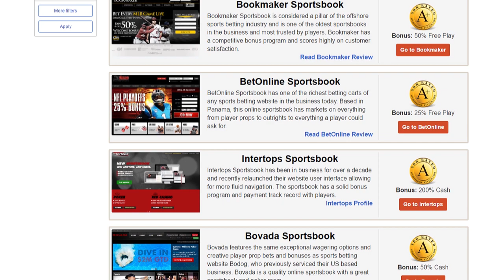NCAA Basketball Picks | Ian Cameron's Play Of The Day, Feb 25th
Top Capper Ian Cameron provides his well known analysis for today&#39;s massive College Hoops slate. He went through all the options and found a gem that will definitely cash. Browse the premier NCAAB sportsbooks

Automated Video Transcription:

this is ian Cameron for sportsbook
review with your college basketball
play of the day for Saturday february
25th we're gonna go to the big 10 it's
the purdue boilermakers taking on the
michigan wolverines Michigan a two-point
home favorite in this game a total of
four this game sitting at around 140 I
think this is going to be proved to be a
very very difficult matchup for the
michigan wolverines I give John Beilein
credit I mean this team has improved
there's no doubt about it
we've seen Derrick Walton Jr step up Zak
Irvin started to hit some shots lately
Muhammad Ali Abdur Rahman is played
better at the top of the emergence of
maurice morris bogner for this Michigan
team the big man a little bit of this is
a guy that's finally giving Michigan a
little bit of a inside game as of late
has played better but boy I know
partners in particular inside the paint
has played better lately but now you're
going to ask him to take on the purdue
Twin Towers i'm talking about Caleb
swanigan Isaac boss and all of that size
down low for Purdue that they can throw
at Michigan I just think it's a bad
matchup michigan is not a big team not
exactly a stronger tough team at times
and Purdue to me matches up very very
well in that inside out game for Purdue
really could cause some problems here
for Michigan I understand its revenge
for Michigan because you know they're
gonna be the last time they played
Purdue was last year i believe that was
in the Big Ten Tournament pretty white
them out 76 259 but i just think Purdue
the better team